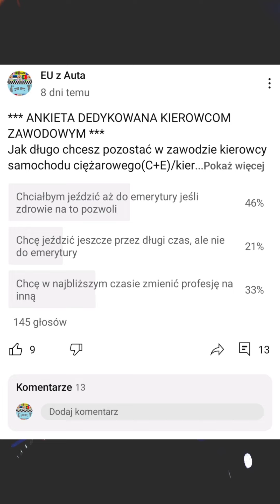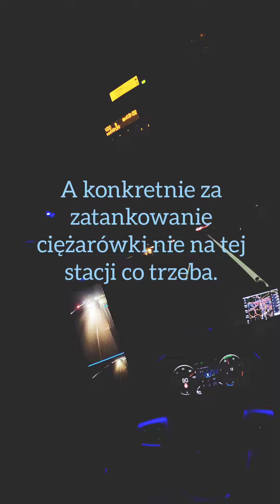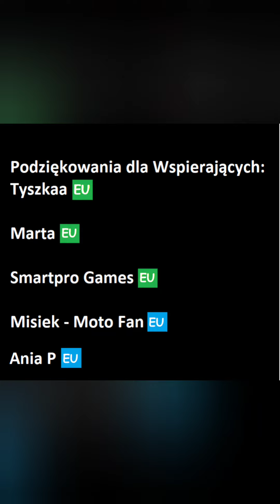Praca jako kierowca w Polsce? Nie warto! Skąd wynikają braki kadrowe wśród kierowców?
Muzyka: ROY KNOX - Blue Eyed Demon

0:00 załadunek
3:26 o trasie
4:50 wyniki ankiety
11:15 dlaczego kierowcy rezygnują z wykonywania swojego zawodu?
14:01 wyprzedzanie na czołówkę
14:43 dlaczego kierowcy rezygnują z wykonywania swojego zawodu? cz.2
18:18 dlaczego nie warto pracować jako kierowca w Polsce?
31:45 Podziękowania dla Wspieraczy

Przed publikacją tego materiału utworzyłem ankietę, w której zapytałem o chęć pracy jako kierowca zawodowy. Mimo, że najwięcej odpowiedzi padło na opcję mówiącą o chęci wykonywania tego zawodu aż do emerytury, stwierdzam że osób które faktycznie chciało by jeździć tak długo jest dużo mniej. Poza tym, przytoczę konkretne przykłady, dlaczego praca jako kierowca zawodowy w Polsce jest i będzie (na co wiele wskazuje) niedorzeczna, i dlaczego nigdy nie będę chciał jeździć po Polsce samochodem ciężarowym. Miłego oglądania!